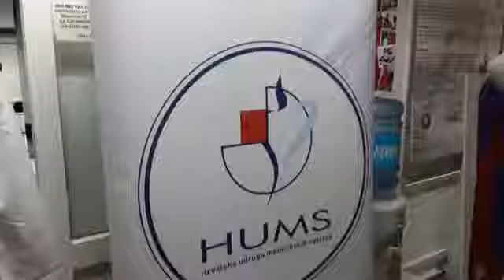Akcija darivanja krvi - Svjetski dan bolesnika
11. veljače 2018.
HUMS- Hrvatska udruga meducinskih sestara organizirala je akciju darivanja krvi koju je podržao gradonačelnik Zagreba.